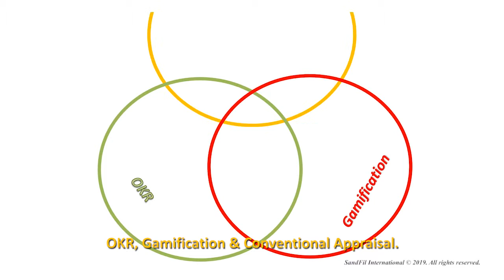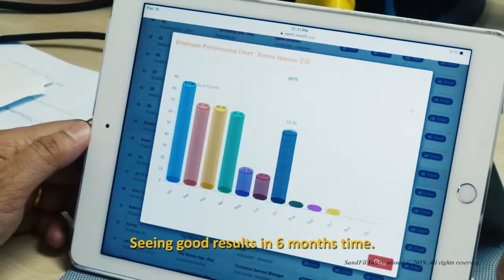This is what SME bosses are facing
This are the common employee challenges faced by SME bosses:

"Irresponsible Attitude"
"Unwilling to improve themselves"
"Not on time to work"
"Too many MC"
"Absenteeism"
"Attitude"
"Lack of responsibilities"
"Procrastination when boss not around"
"No self discipline"
"No self initiative"
"No loyalty"

By year-end, your employees expect bonus, salary increment, company trip, etc. Can you say no to them based on your year-end appraisal score?

When we decide the bonus base our judgement for employees, they feels that we are bias and not fair.

Come and join our free performance management workshop and you will learn:
1) How to get 10% to 100% better performance from your employees
2) How to review and feedback to employees with least resistance
3) How to reward employees so that they feel it's fair
4) Rapid way of classifying your employees so that clear action can be taken to manage them
5) How to lead your employees to achieve company goals

Speaker 1: Mr. Wilson Ten
CEO of SandFil International Malaysia with more than 15 years of experience in performance management system implementation with many success stories and testimonials.

Speaker 2: Datin Dr. Wendy
More than 30 years of experience in Talent Management. Previously Microsoft Regional GM, Danone HR Director, Kraft Food GM.

Speaker 3: Mr. Dirk Coetsee
International Performance Coach with more than 15 years in performance coaching in South Africa, Thailand, Phillipines, Malaysia, Vietnam

Speaker 4: Ms. Cherri
More than 10 years experience in talent management in Penang